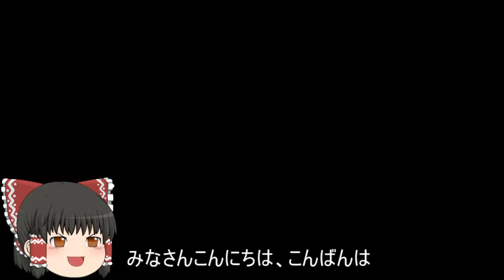機動戦士ガンダムオンライン[ゆっくり実況プレイ]（ア・バオア・クー）パート445